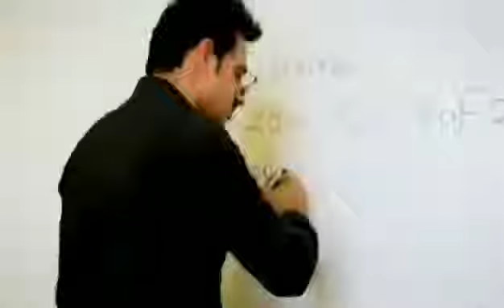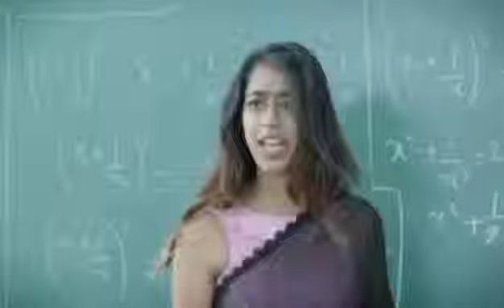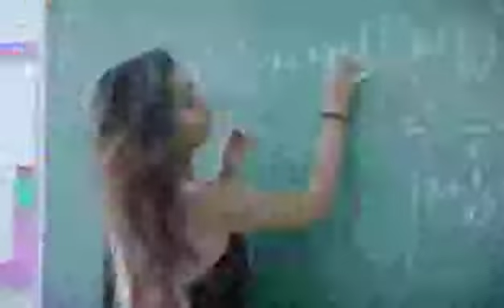खतरनाक मैडम Vs कमीने बच्चे Amit bhadana